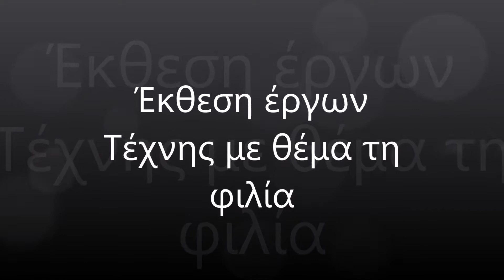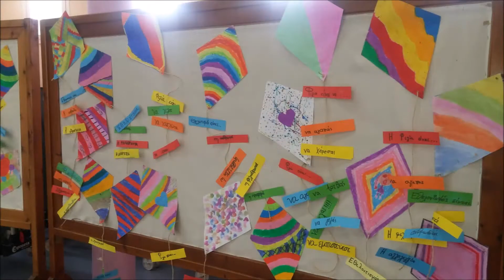Έκθεση Έργων Τέχνης για τη Φιλία στο Δ΄ 2018